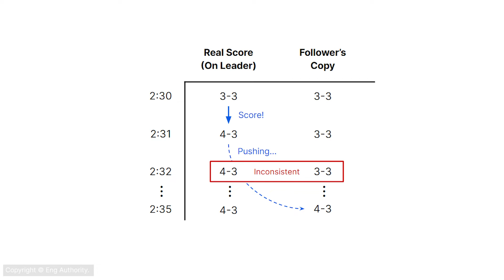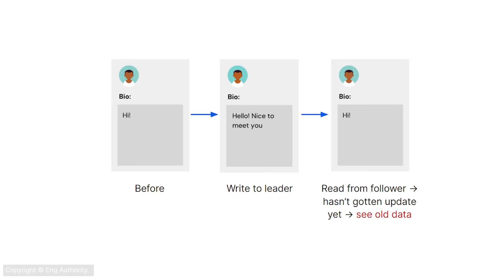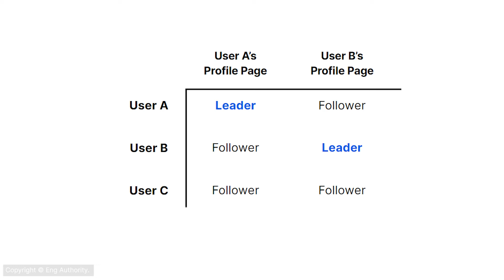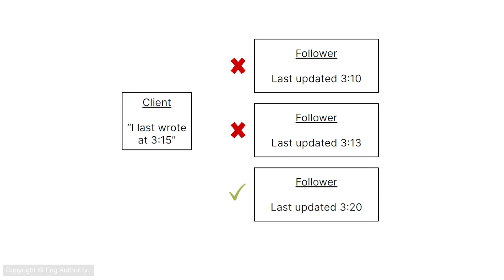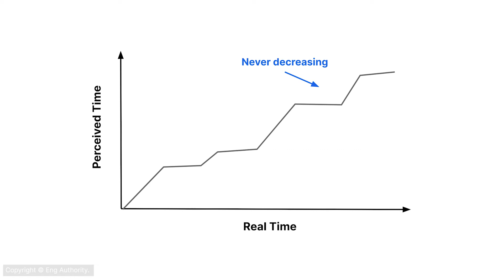Replication lag, eventual consistency, and monotonic reads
Any software engineer can just execute and contribute code; however, truly exceptional SWEs can design distributed systems at scale whilst also adding business value.

Check out our full course program to fast-forward your engineering career
It's a fully reimbursable educational expense at most tech companies!